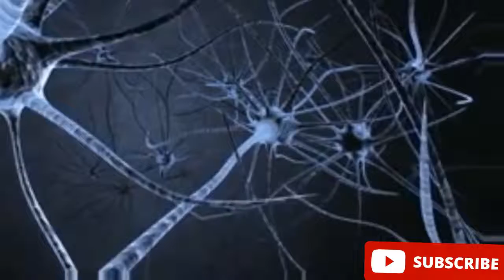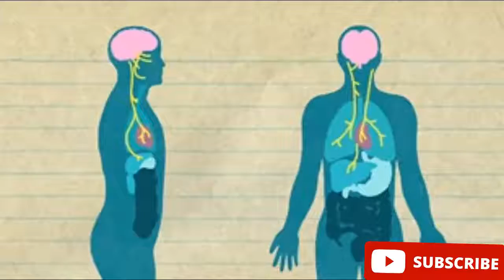Science Behind Hindu Culture | Tamil | Science nobles